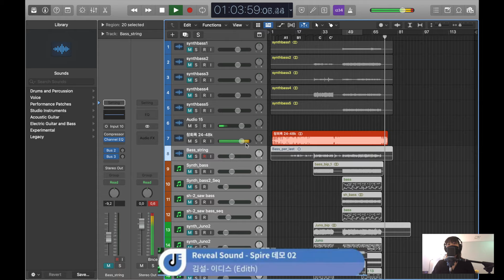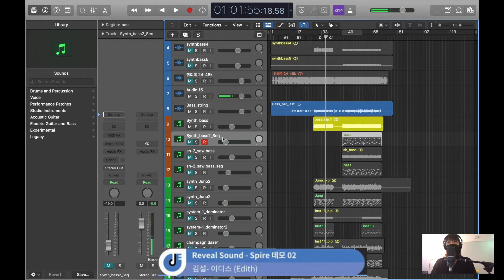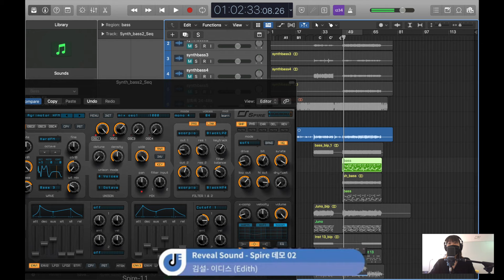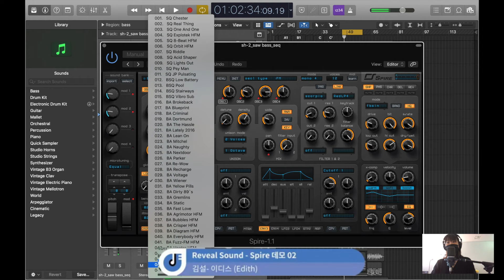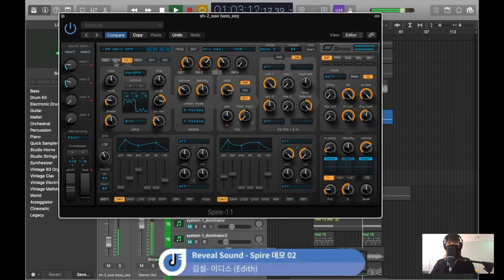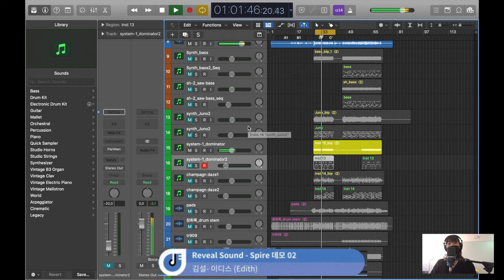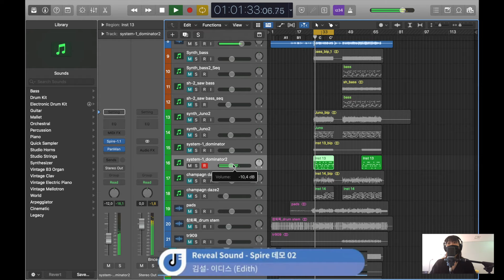IMSTA FESTA SEOUL | Reveal Sound - Spire (part 2) | Kim Seol (EDITH)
"김설

이디스 라는 이름으로 활동중인 김설은 2019년 싱글  간판 없는 거리 를 시작으로 2020년 싱글 참회록 까지 꾸준히 작품을 발표하고 있습니다. 김설은 제 2회 윤동주 창작음악제 대상, 자라섬 음악경연대회 대상 등 다수의 수상 경력이 있습니다. 이번 IMSTA FESTA에서 Reveal Sound의 제품들을 시연합니다."